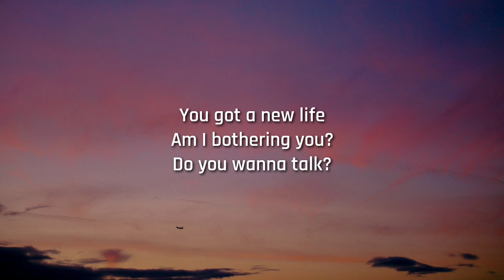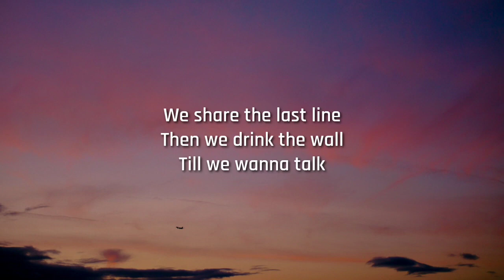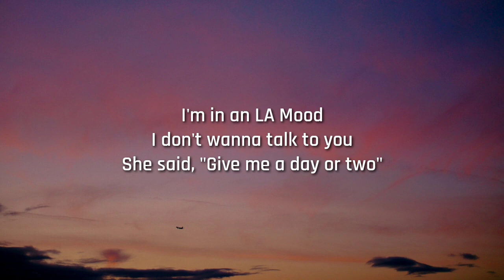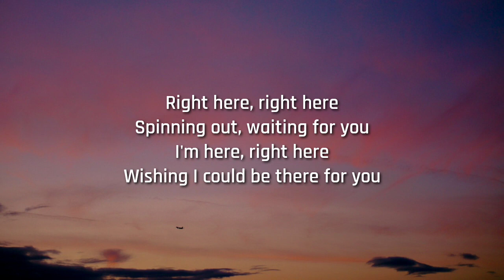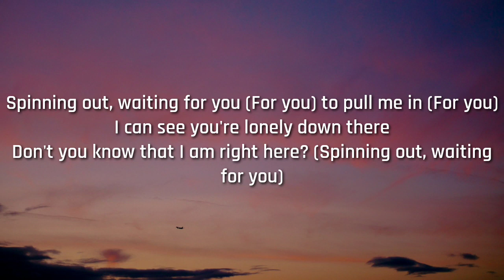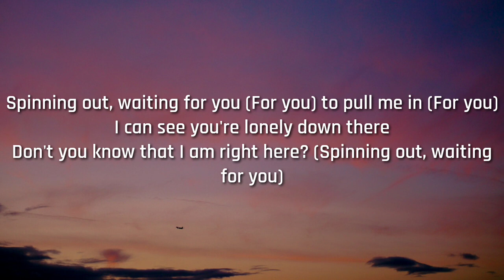Harry Styles - Satellite (Lyrics)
Track: Harry Styles - Satellite (Lyrics)